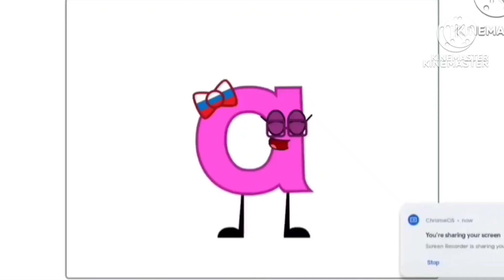21 марта 2024 г.